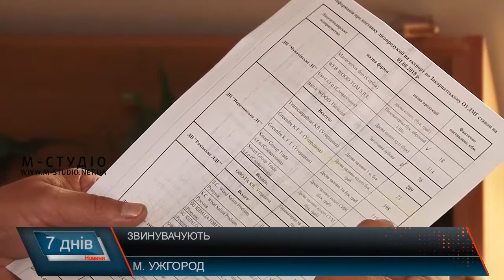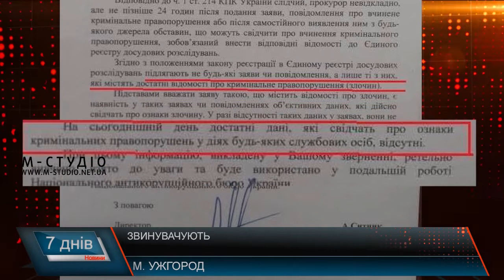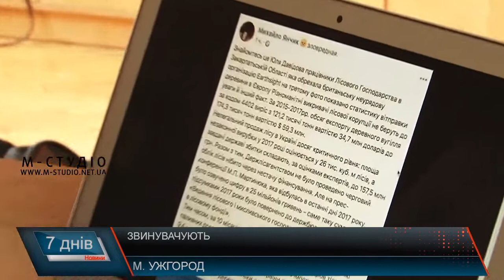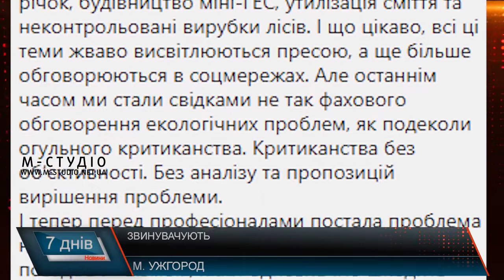Звинувачують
Останніми днями закиди у бік лісівників не на жарт почастішали. Проте, крім звинувачень у експорті деревини, пішли особисті образи і в бік прес-секретаря Закарпатського ОУЛМГ Юлії Давидової. Остання розповіла, що одним із активних обвинувачів є лісівник, на котрого правоохоронці відкрили кримінальні провадження. Тож це може бути зведення рахунків.